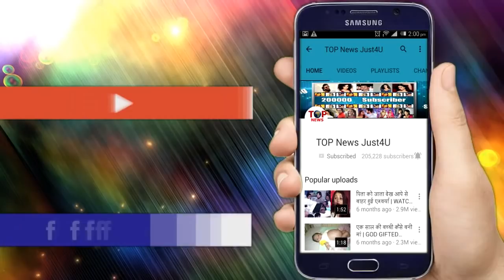YRKKH || OH-NO!! DADI के सामने आया KARTIK-NAIRA का “छिपंम-छिपाई” वाला “प्यार”